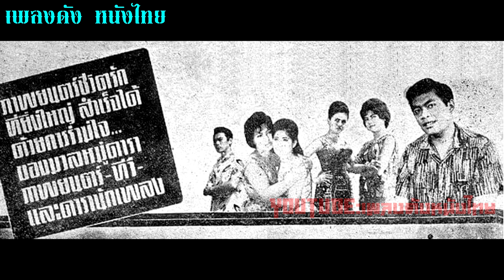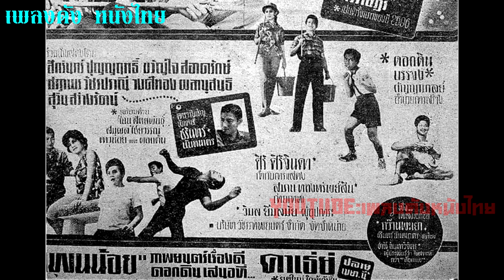แพนน้อย เพลงไตเติ้ลภาพยนตร์ภาพยนตร์ในบทเพลงที่ชื่อว่า แพนน้อย ขับร้องโดย สุเทพ วงศ์กำแหง ฉายปี 2506